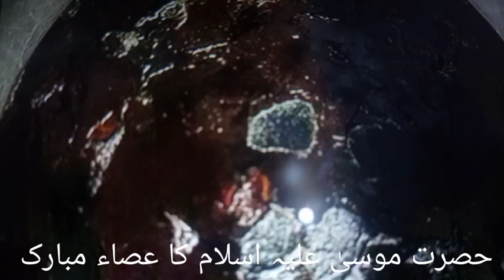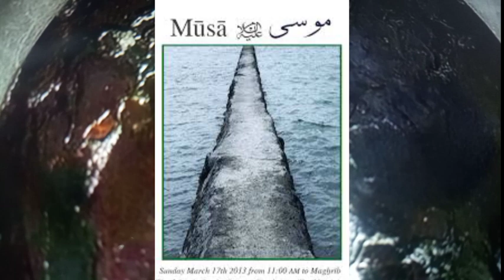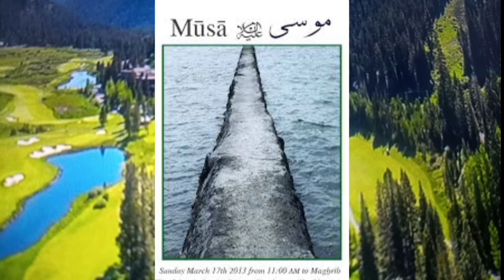Hazrat Moosa Alasalam ki Janti Lathi pakistan #2023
Hazrat Moosa Alasalam ki Janti Lathi